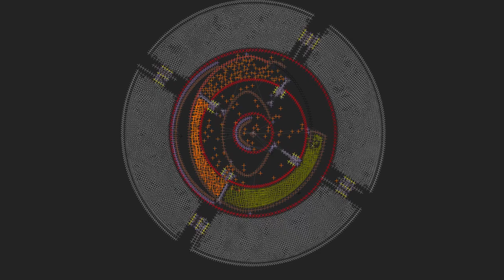Backfire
Just a quick bullet time clip of a failure mode. If the device gets too slow, Powder builds up and the ignition timing is too early, causing powerful backfires that can noclip the vanes. When this happens the vane jumping into the next chamber creates a satisfying shockwave.